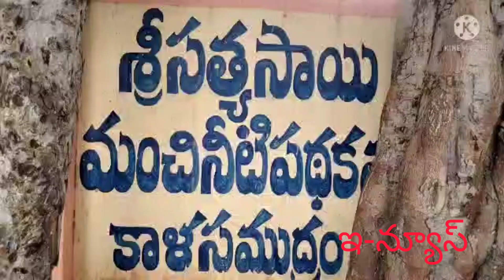కదిరి రూరల్ కాలసముద్రం లో తాగు నీరు సరఫరా లేక ప్రజలు తీవ్ర ఇబ్బందులు! తాగునీరు కోసం ప్రజలు కటకట